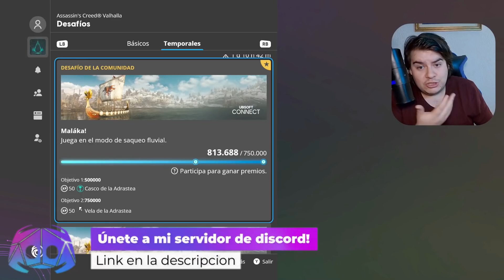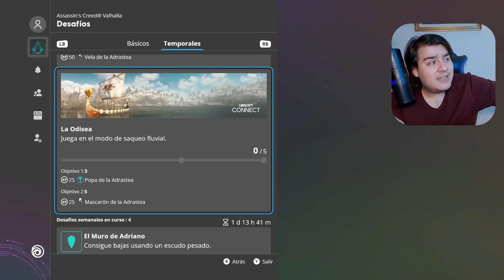🔥 NUEVOS OBJETOS Tienda de REDA en ASSASSIN´S CREED VALHALLA 🔥 NUEVA ACTUALIZACION AC VALHALLA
🔥SI GUSTAS APOYAR AL CANAL PUEDES COMPRAR CUALQUIER COSA CON MI ENLACE DE AMAZON:

🔥 NUEVOS OBJETOS Tienda de REDA en ASSASSIN´S CREED VALHALLA 🔥 ARMADURAS y ARMAS TIENDA de REDA . En este video te hablaré acerca de los nuevos objetos que tenemos en la tienda de reda y veremos si valen la pena o no. Disfruta mucho el video.